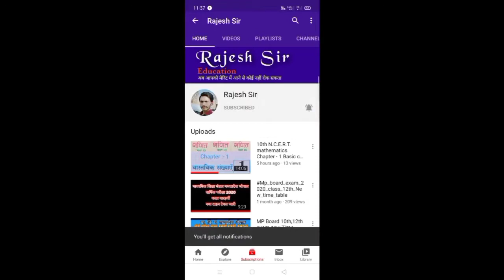class 10th ganit prashnavali 1.2 QN 5,6,7 | कक्षा 10 गणित प्रश्नावली 1.2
class 10th maths prashnavali 1.2

prashnavali 1.2

class 10 maths chapter 2 class 10 maths chapter 1

exercise 1.1

class x maths chapter 1

class x maths chapter 2

class x maths chapter 8

class x maths chapter 3

class x maths chapter 4

class x maths chapter 6

class x maths chapter 14

class x maths chapter 5

class x maths chapter 1 exercise 1.1

10th ganit basic

10vi asan ganit

10vi ka ganit chapter 1

गणित कक्षा 10 मॉडल पेपर 2023

कक्षा 10 गणित का पेपर 2023

class 10th ganit ka paper

class 10th gap filling

क्लास 10th गणित

class 10th ganit paper

class 10th ganit board paper 2023

class 10th gadyansh

class 10th ganit chapter 1

क्लास 10th गणित का पेपर

class 10th ganit 1.1

ganit class 10 chapter 1

ganit class 10 chapter 2.2

गणित क्लास 10th

ganit class 10 chapter 1.1

ganit class 10 chapter 3.3

ganit class 10 8.1

ganit class 10 1.1

ganit class 10 14.1

ganit class 10 1.2

ganit class 10th 1.1

ganit class 10th 4.1

ganit class 10th 2023

ganit class 10th chapter 1

ganit class 10th set c

ganit class 10th set b

ganit class 10th

कक्षा दसवीं का गणित

कक्षा दसवीं गणित प्रश्नावली 1.2

1.2 class 10th maths
prashnavali 1.2 class 10th maths

10vi ganit prashnavali 1.2

class 10th ganit prashnavali 1.2

prashnavali 1.2

prashnavali 1.2 class 10th ganit

10th ganit prashnavali 1.2

prashnavali 1.2 prashnavali 1.2

10th ganit prashnavali 1.2

prashnavali 1.2  class 10th

10th ncert ganit prashnavali 1.2

कक्षा दसवीं का गणित प्रश्नावली 1.2

10th maths exercise 1.2